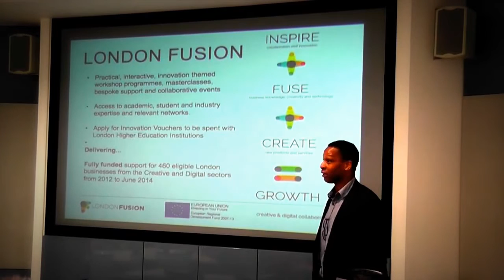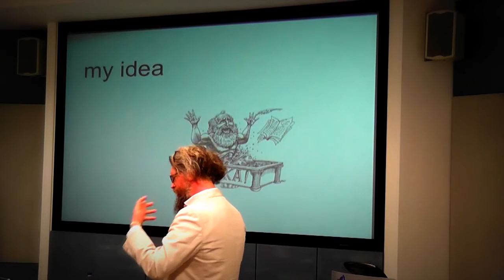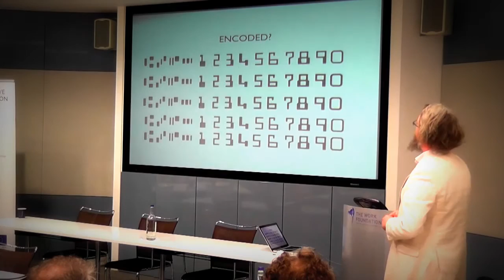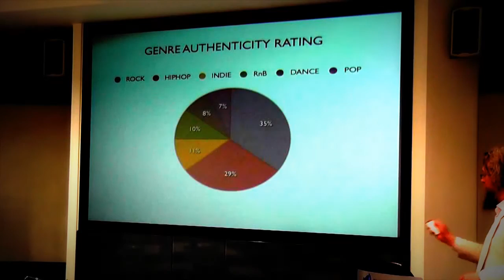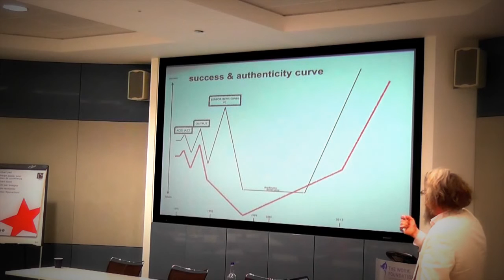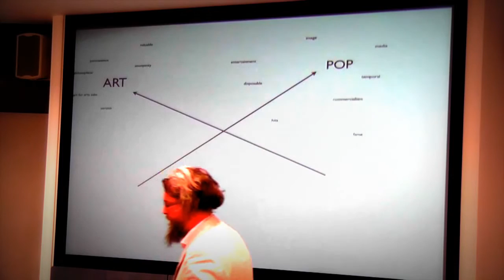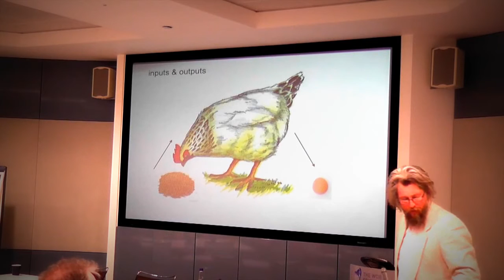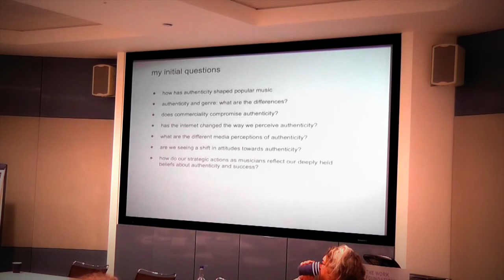Authenticity Vs. Success - Darker Music Talks London (with Luke Hannam)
This is the full discussion with Luke Hannam, with whom we had a closer look at the relationship between artistic integrity and commercial success.